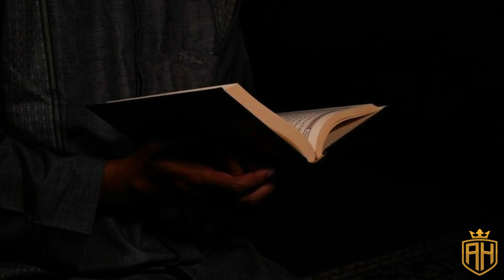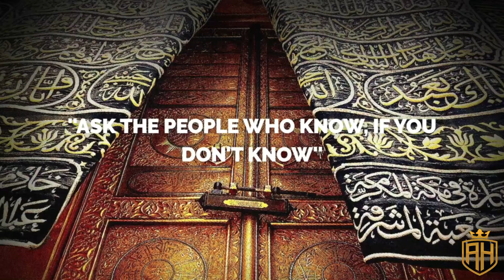A Deeper Look Into The Prophecy | Hamza Yusuf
This Channel Will Provide Content On Everything To Do With Islam, From Mannerisms, The Sunnah, The Seerah, Aqeeda, Fiqh, Dajjal, Jinn's, Angels, Origins of Our Modern Ways, Deep Knowledge, The Quran, and The Miracles Within It, Life, Death, Marriage, How To's And How Not To's, And Many Many More Topics,